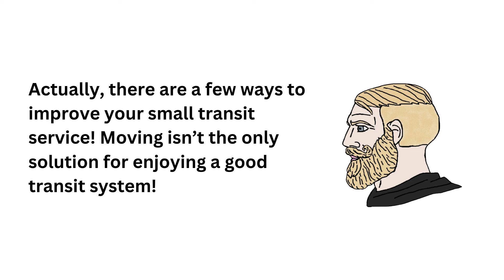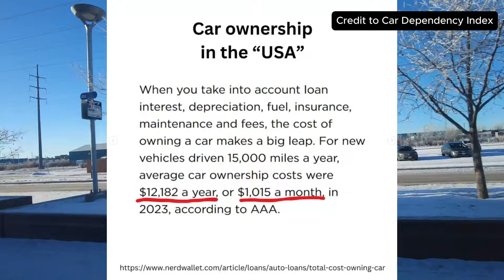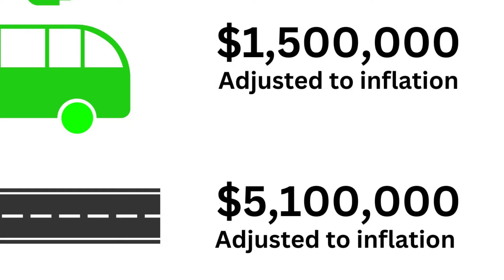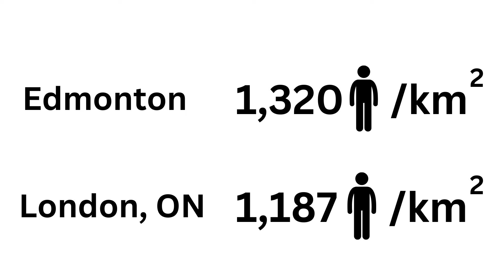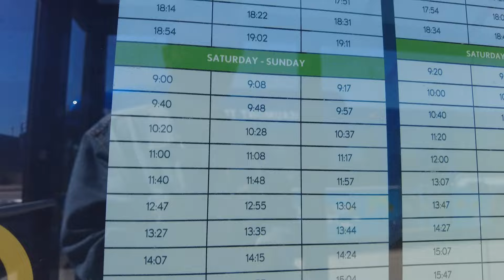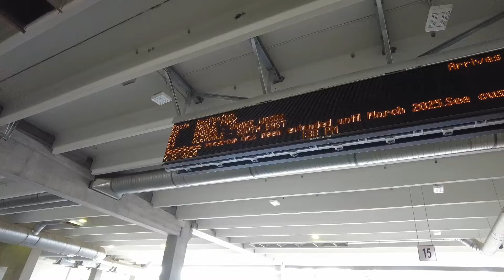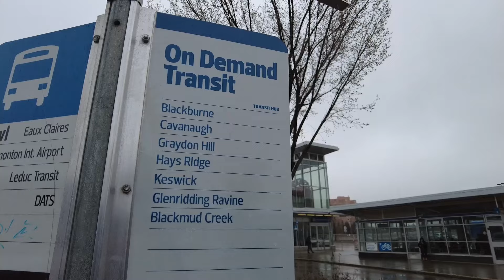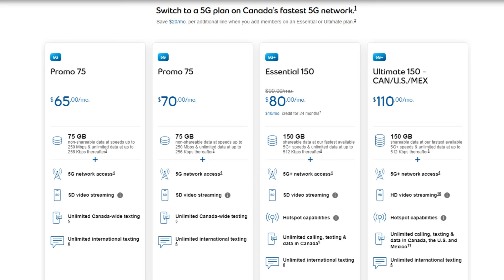Small Cities can have (and SHOULD have) good Public Transit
One of the comments I see coming up often in my conversations about transit is "Small cities are "Too Small" to have good public transit." This is, personally, an invalid excuse for transit improvement. Thus, I made this video to acknowledge you that small cities CAN HAVE, and SHOULD HAVE good public transit.

The next time someone tells you their city is "too small" for transit, tell them to spare the next 13 minutes and 37 seconds to watch this video!

Why rural Canadians need public transit just as urgently as suburbanites
Where Is My Bus? Impact of mobile real-time information on the perceived and actual wait time of transit riders
Comparing Median Employment Incomes in Canada’s Census Metropolitan Areas
Exploring first-mile on-demand transit solutions for North American suburbia: A case study of Markham, Canada

Chapters:
00:00 Intro Comics
00:21 What are "Small Cities"
00:52 Why do small cities need good transit?
01:02 Smaller Proximity due to smaller sizes
01:34 Cost-saving for the budget: reduction in the need for road maintenance
02:12 Accessibility and equity for all
02:54 Transit as attraction: Retaining the population in the small cities
03:14 Response to "My city is "too small" for transit"
03:27 The real cost of transit vs. road widening
03:55 "Just one more lane bro" - how to bankrupt your city
04:08 Population density matters
04:31 Busting the myth: There ARE demands for transit
04:50 Approach #1: Improve Connections between Neighbourhoods
05:17 Hub-and-Spoke Transit is dead
05:50 Fewer transfers, more direct connections
06:19: Feeding and Connection between Routes matter
06:35: Approach #2: Improve the transit infrastructure
07:05 Any reduction in private cars are reduction - need for bus lanes
07:37 Bus Stop improvement
07:53 Convenience, Speed, and Safety is KEY
08:16 Small buses DO NOT help with saving money
08:45 Diversify the fleet for flexibility of services
08:53 Approach #3: Service Improvement
09:33 Adjustment of service standards
09:55 Layover time when scheduling: an important component for operators
10:10 Technology for comfort
10:28 Text for Real-time service: accessibility for all
11:10 Regional Connection
11:30 Weekend and Off-peak Services is important
12:10 The absence of Transit pushes people into poverty
12:31 Conclusion
13:15 Ending and Donours Shoutout